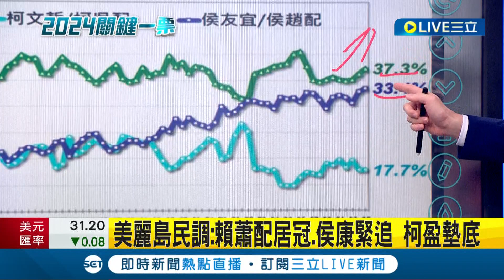第95波最新民調! 美麗島民調: 賴蕭配居冠.侯康緊追 柯盈墊底 賴蕭配支持度多在35%到40％之間徘徊 與侯康配維持5個百分點內差距│主播 黃家緯│【LIVE大現場】20231222│三立新聞台